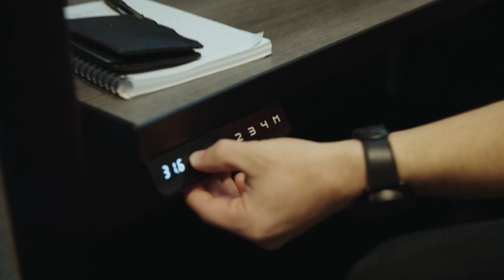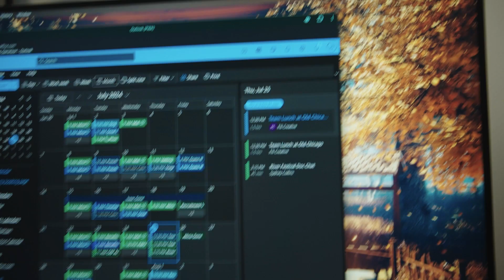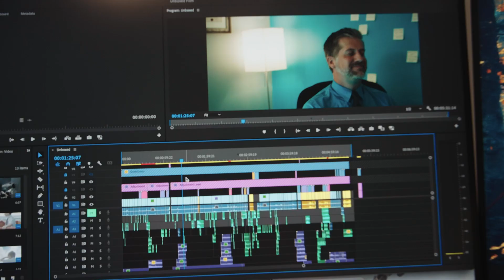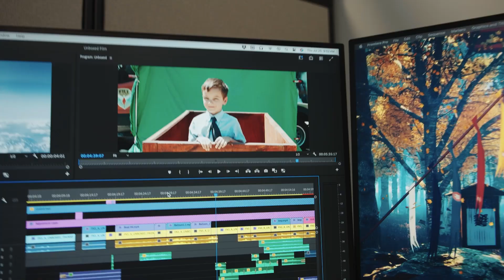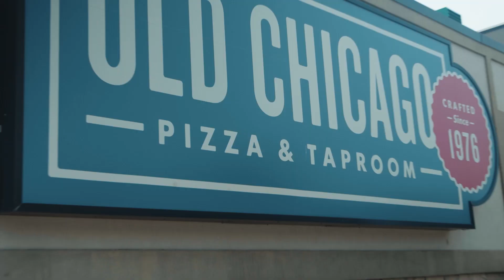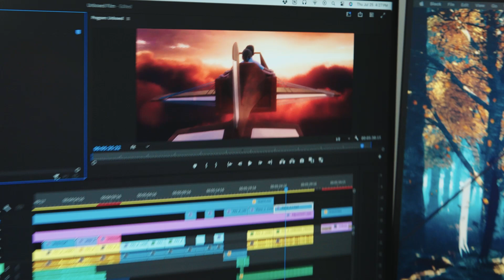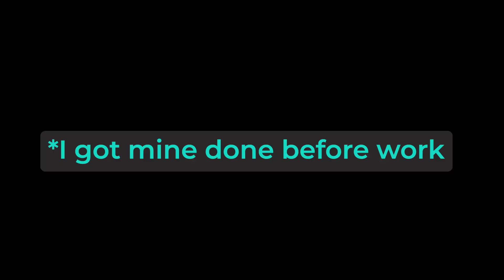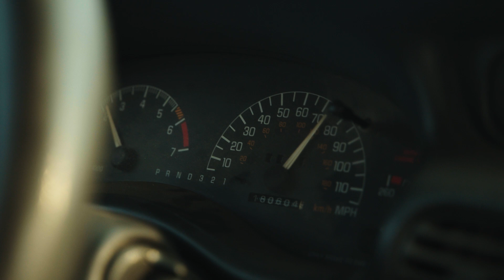Day in the Life of Filmmaking Interns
Over the summer, the two of us worked at the production company Fili Creative. Here's what the average day in our lives looks like.